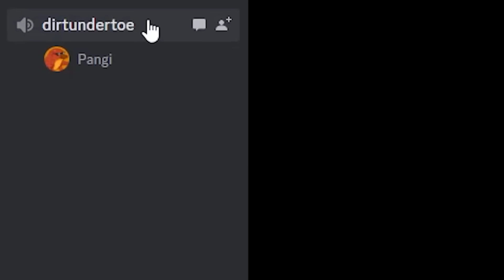You Look at Him, He Disappears.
I had 1 week to hunt down a player that was mysteriously teleporting,

BUY BY GFUEL FOR 10-30 PERCENT OFF ALL GFUEL PRODUCTS!

code- Mapicc

More ways to stalk me

                            Music/Artists involved in this vid

Shoutout to all of them for letting me use their music!